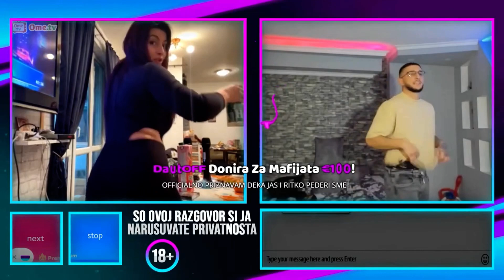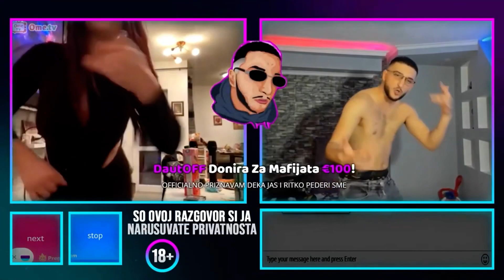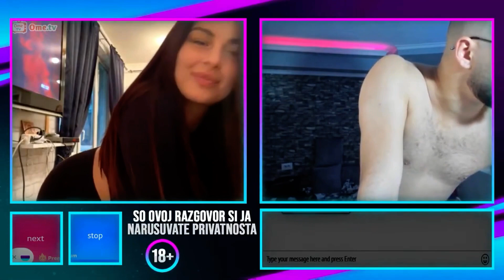RITKO MDFK Najubavite Bugarki (Twerk)